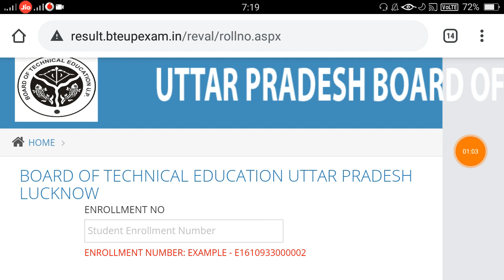BTEUP RE-EVALUATION RESULT AWAITED ANNOUNCED | bteup recheck result awaited out now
BTEUP RE-EVALUATION RESULT AWAITED ANNOUNCED
bteup recheck result awaited out now